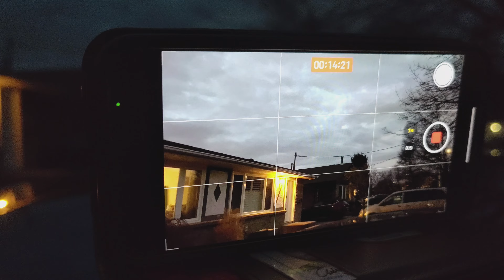Total Solar Eclipse 2024 in Southern Ontario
This was taken from Dorchester Blvd in St. Catharines Ontario in 2024 at exactly 3:17 PM on the 8th of April shot on the Motorola G Stylus 5G (2023) . Yep, this is completely unrelated to gaming but my channel is for anything I find interesting.

However, if you didn't like the video make sure you let me know down in the comment section.😊 Thank you.